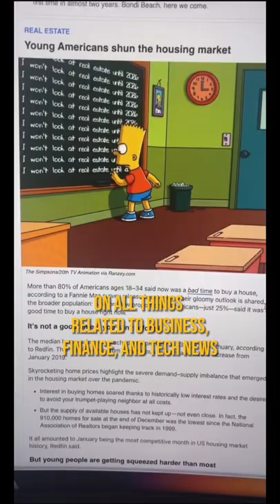🏠Should You Buy a House in 2022?